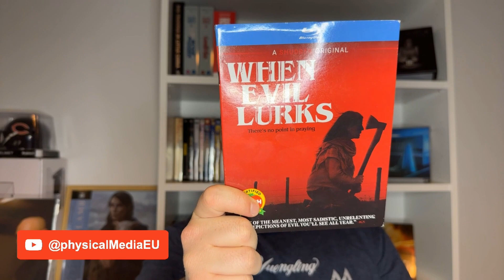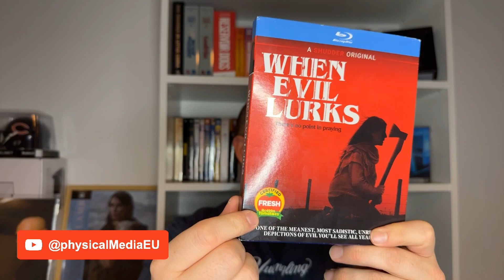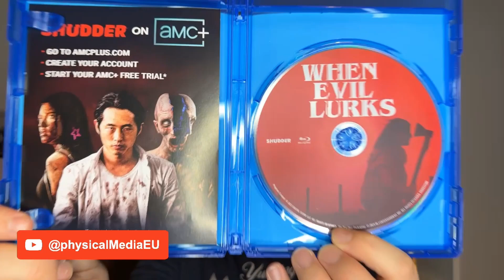When Evil Lurks - Blu-ray Review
▬ Video contents ▬▬▬▬▬▬▬▬▬▬

00:00 - Start
01:23 - Release presentation
02:46 - Disc contents and Picture quality
04:16:- Outro